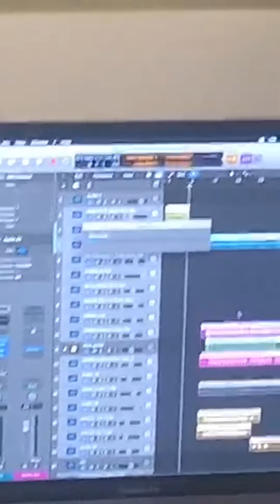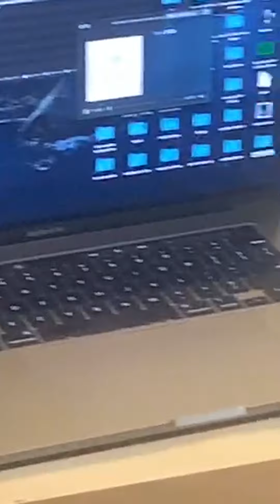Alice Gas, Andrew Goes To Hell & Laura Les Studio Session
Studio Session","Studio Session with Alice Gas, Andrew Goes To Hell and Laura Les. Sharing this since you all liked the teaser so much. : )